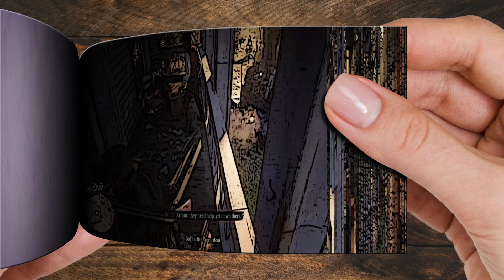Now I Do This Every Playthrough - RDR2 | Flipbook